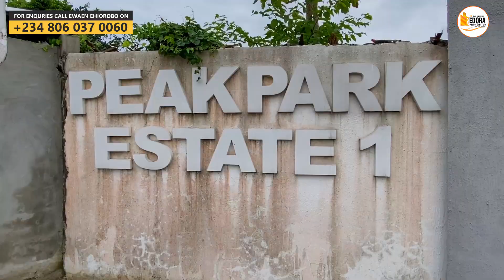LUXURY BUNGALOW FOR SALE IN LAGOS NIGERIA 🇳🇬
PEAK BUNGALOWS IS BACK*

Peak Bungalow Phase One Extension

📍LOCATION: Oribanwa, Ibeju Lekki

TITLE: Gazette/ Governor's Consent

BUILDING PRICES:
3 Bedroom Semi-detached (semi-finished): N40 Million (0-6months)
12 months payment plan: N43 Million
18 months payment plan: N46 Million

3 Bedroom Fully Detached with BQ (semi-finished): N50 Million(0-6months)
12 months payment plan: N53 Million
18 months payment plan: N56 Million

INITIAL DEPOSIT: N5 Million

DEV. LEVY: N3 Million

LAND PRICES:
300SQM: N15 Million (0-6months)
12 months payment plan: N16 Million
18 months payment plan: N17 Million

INITIAL DEPOSIT: N3 Million

600SQM: N30 Million (0-6 months)
12 months payment plan: N32 Million
18 months payment plan: N34 Million

DEV. LEVY: N5,000 per SQM
DEED: N200K
SURVEY: N1 Million

ESTATE FEATURES:
• Greenery
• Security
• Good Road Network
• Recreational Area
• Drainages
• Playground...